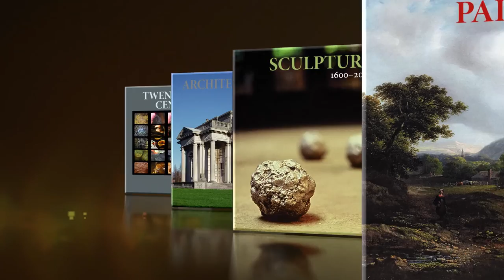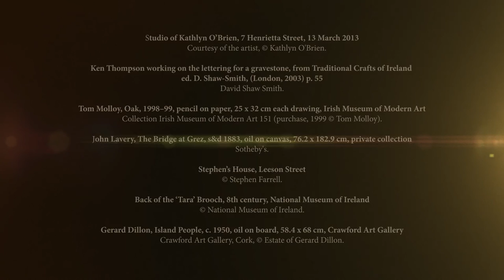Introduction to the Art and Architecture of Ireland (AAI)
Art and Architecture of Ireland is an authoritative and fully illustrated account of the art and architecture of Ireland from the early Middle Ages to the end of the 20th century. The volumes explore all aspects of Irish art and architecture – from high crosses to installation art, from Georgian houses to illuminated manuscripts, from watercolours and sculptures to photography, oil paintings, video art and tapestries. This monumental work provides new insight into every facet of the strength, depth and variety of Ireland’s artistic and architectural heritage.